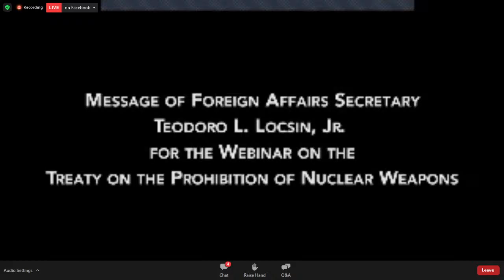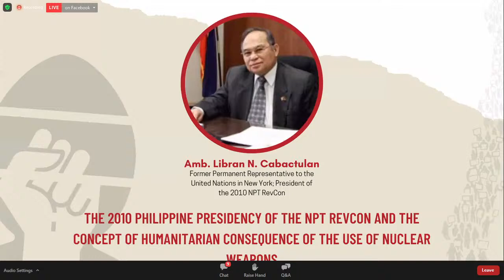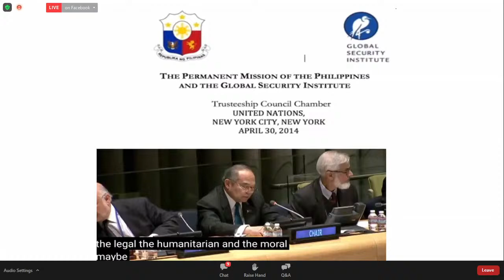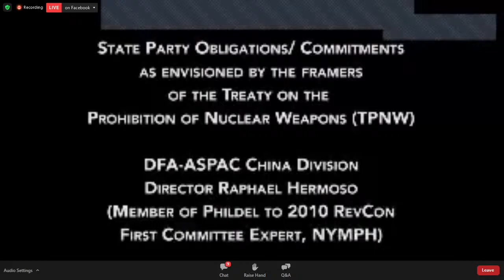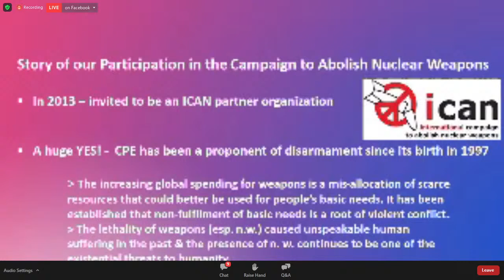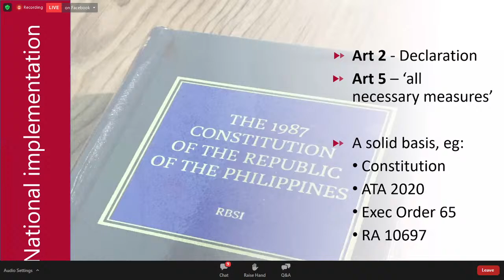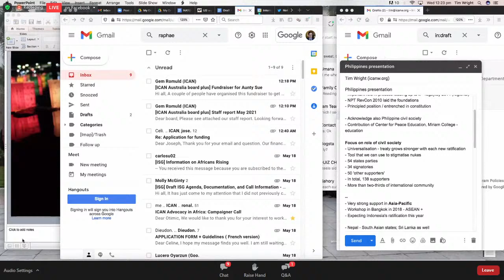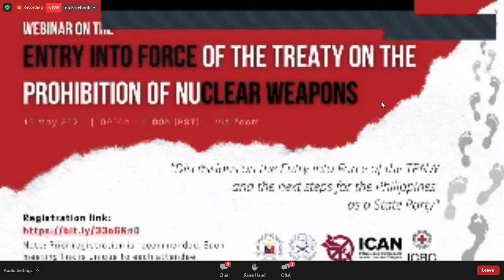Webinar on the Entry into Force of the Treaty on the Prohibition of Nuclear Weapons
Webinar on the Entry into Force of the Treaty on the Prohibition of
Nuclear Weapons (TPNW)